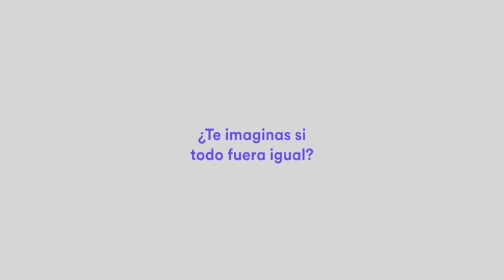WE ARE CP | Audiovisual | Cabify: Orgullosos de celebrar la diversidad. Versión extendida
Vídeos corporativos producidos y postproducidos por WE ARE CP para Cabify.

¿Te imaginas si todo fuera igual? El mundo no tendría ninguna gracia. Por eso, en Cabify están orgullosos de la diversidad y lo celebran de esta manera. Tres creatividades para decirlo alto y claro: Feliz Día del Orgullo LGTBI+.